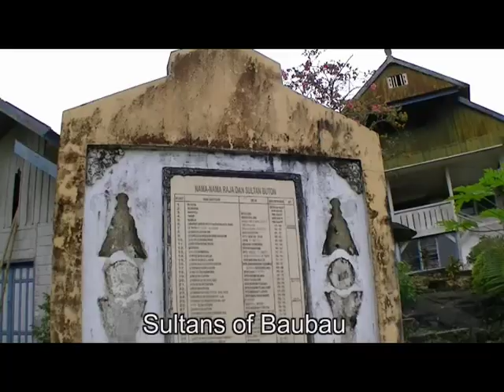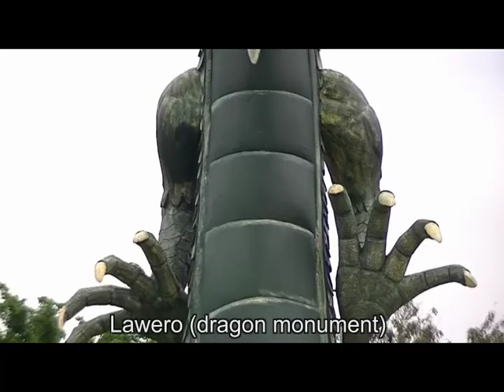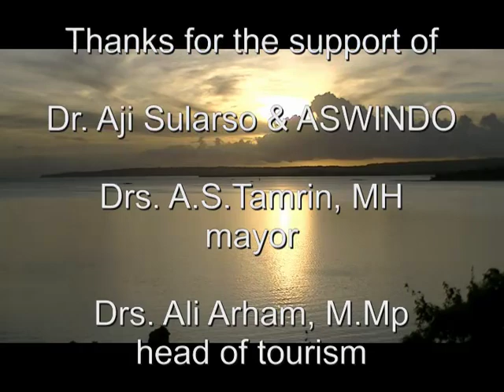Indonesia - Glimpses of Baubau Regency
Discover some of the attractions of Baubau regency: historical places, traditional handicrafts, traditional Balinese rice farming, local food and natural beauties like waterfall, cave and scuba diving on coral reefs.
Thanks to our great English interpreter and guide, Komang Sutrisnayasa, Ade Mardiya and Halim from the Rockn’Roll diveshop. Filmed in May 2014.